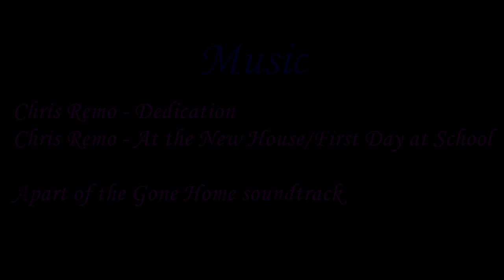Eddie's Dead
Sure Eddie may be dead, but now we can enjoy the many adventures he's had throughout his long lifetime, such as Eddie Rides a Bear and Eddie Sings to the President!